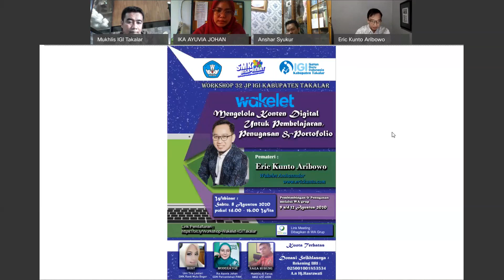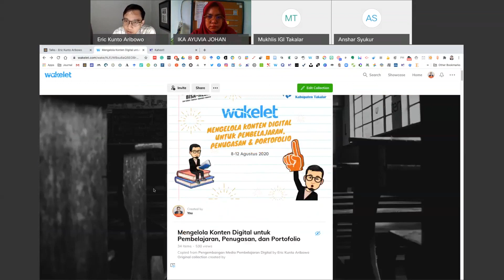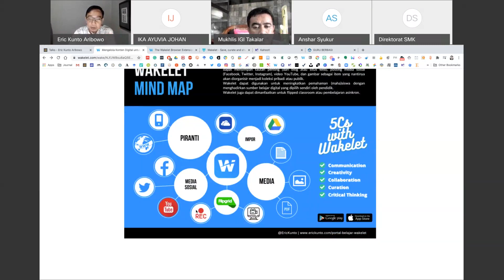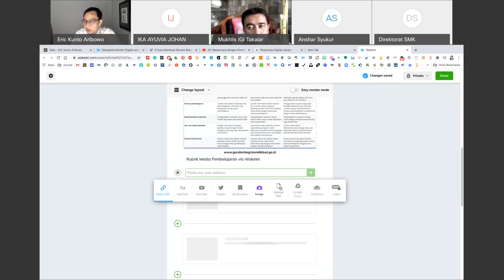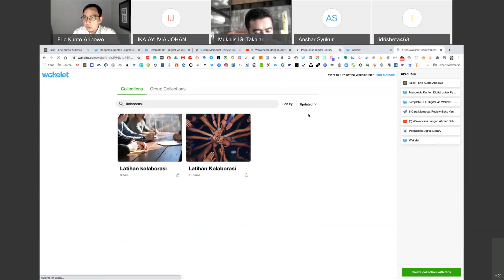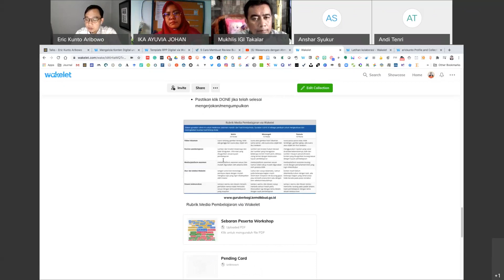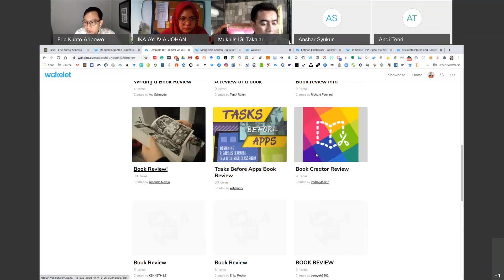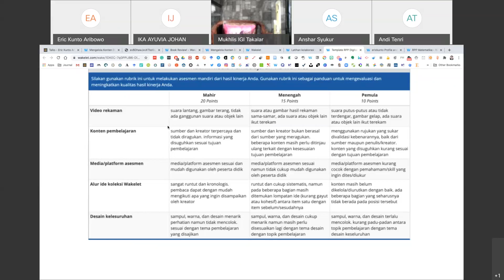WAKELET -MENGELOLA KONTEN DIGITAL UNTUK PEMBELAJARAN PENUGASAN DAN PORTOPOLIO